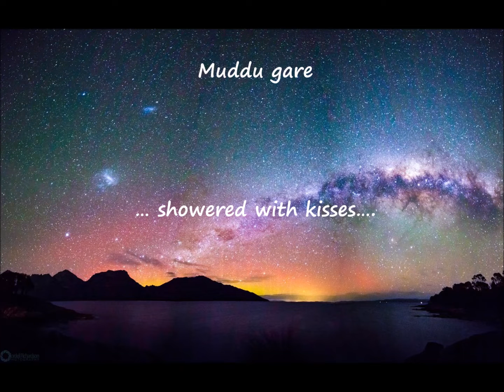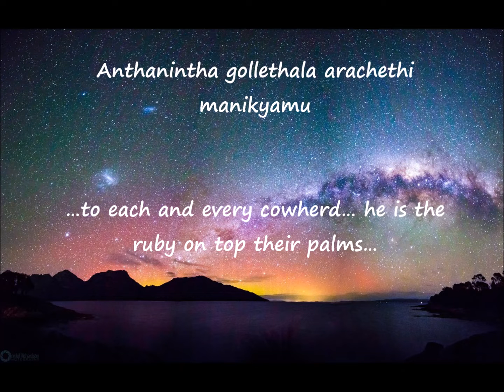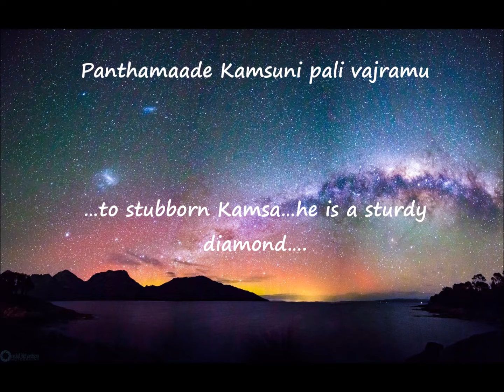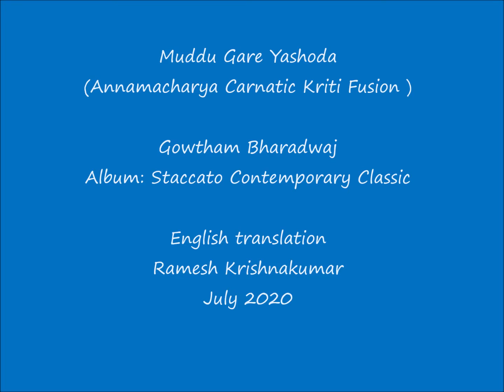Muddu gare Yashoda (short)……Carnatic Fusion with English Translations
Muddugare Yashoda is a bright, simple song in Telugu, attributed to the fifteenth-century poet-saint Annamacharya (colloquially called Annamayya). Lord Krishna is compared to the Navaratnas
Ruby (māṇikyaṃ) , Diamond (vajraṃ), Pearl (muktāphalaṃ) , Red coral (vidrumaṃ) , Emerald (maratakaṃ) , Yellow sapphire, Blue sapphire (nīlaṃ) , Hessonite (gomeda) Cat's eye (vaidūryaṃ)

Annamayya lived at the hilltop temple of Tirupati, where he composed thousands of songs on Lord Venkateswara. He is largely responsible for pioneering a new poetic genre, the padam, which rapidly spread throughout south India. Around his lifetime, something like thirteen thousand (!) of his poems were inscribed on copper plates and stored in a vault inside the Tirupati temple
Carnatic rendering by Gowtham Bharadwaj,
Music Label – Staccato Contemporary Classic
Video and Translation: Ramesh Krishnakumar July 2020

Pallavi

Muddu gare Yashoda mungita muthyamu veedu
… showered with kisses….in Yashoda’s courtyard….he shines like a pearl …
Diddaraani mahimala Devaki suthudu
… whose greatness cannot be expressed…the son of Devaki….
Charanam
Anthanintha gollethala arachethi manikyamu
…to each and every* cowherd… he is the ruby on top their palms…
(*small and big)
Panthamaade Kamsuni pali vajramu
…to stubborn Kamsa…he is a sturdy diamond….
Kaanthula moodu lokala Garudapachhaapoosa
…his lustre radiates in the three worlds …like emerald beads.
Chenthala malonunna Chinni Krishnudu
…he who in our midst…. that little Krishna..